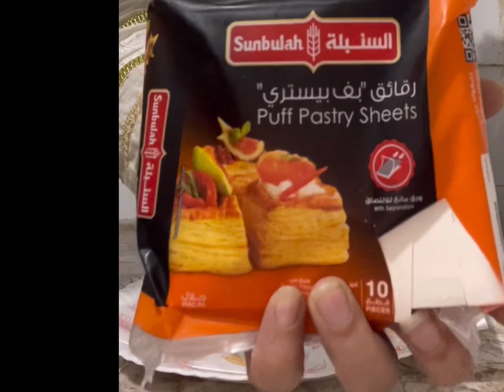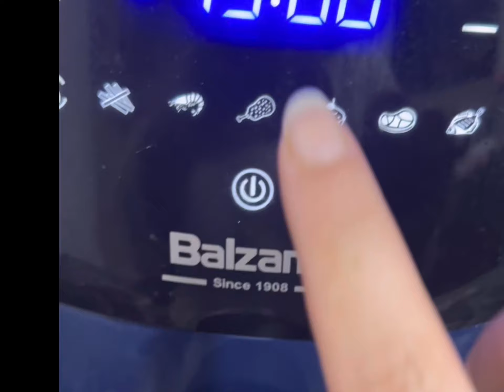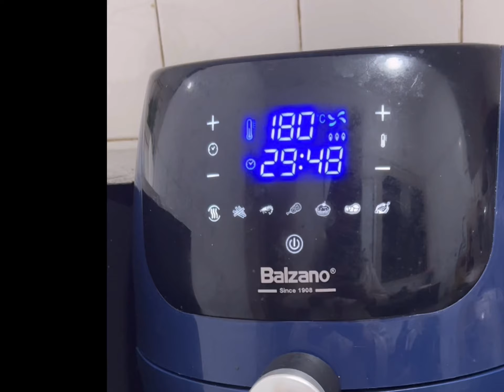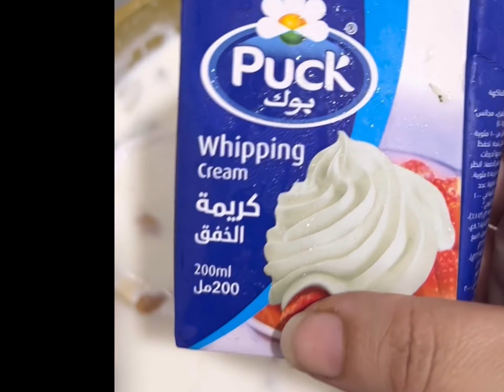UMME Ali || Om Ali recipe || With puff Pastry || original Recipe ||ARABIC DISH | Eid Special Recipe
UMME Ali  || Om Ali recipe || With puff Pastry || original Recipe ||ARABIC DISH | EId Special RecipeHello frdz !
Umm ali is like the middle east dish & also an Arabic dish,
         Umm ali is a traditional arab dessert . This is a simple and tasty umm

INGREDIENTS:-
 • Puff pastry ,  (squares) - 2to3 sheet
• Egg - 1
• Oil

I hope u all will enjoy watching this video .